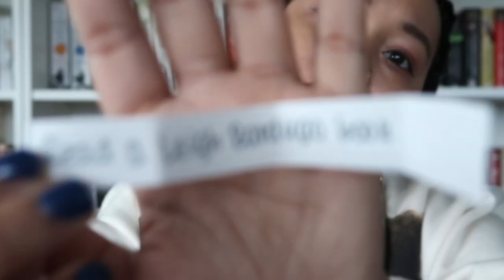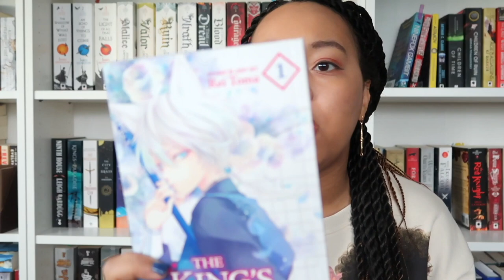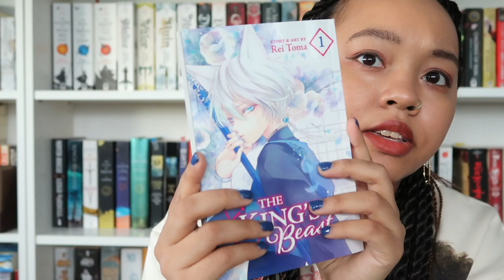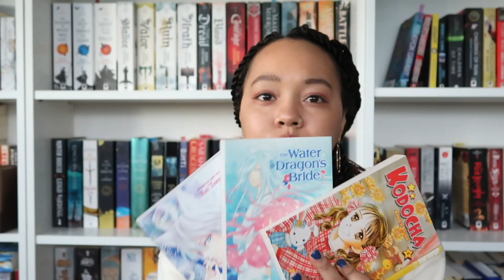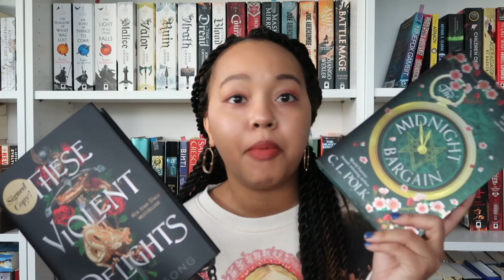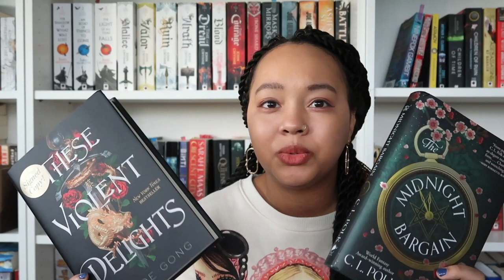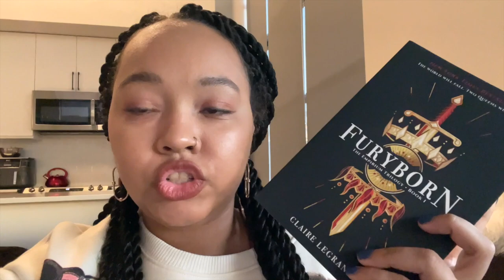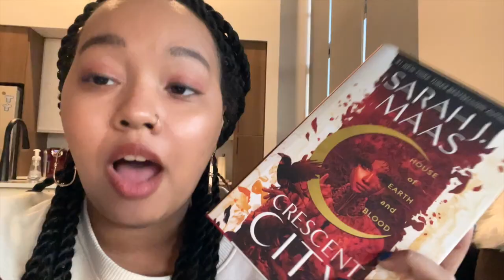Changing some things up with this TBR!